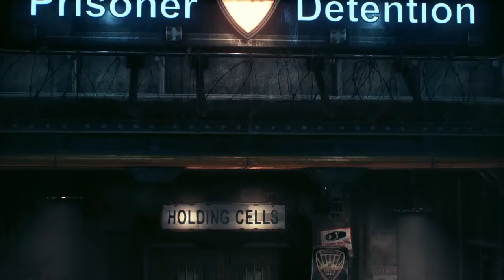COUCOU IVY - BATMAN ARKHAM KNIGHT #2 - A QUOI TU JOUES ?